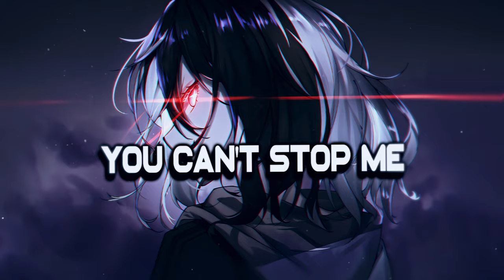Nightcore - NEFFEX - The King Is Dead (Lyrics)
✘ INFORMATION ✘
➥ Song ➼ The King Is Dead
➥ Artist ➼ NEFFEX
➥ Artwork ➼ YMYZ游然

✘ The King Is Dead LYRICS ✘

[Verse 1]
Let's go
Moving silent
Feel the violence
The incitement
I know the assignment
I'm taking over
I'm sick of mediocre
I'll be the closer
I got a different motor
I got a mission to win it
Some ammunition to get it
Don't need permission, I finish
Got an addiction that's gripping
Got some convictions I'm living
Once I'm committed I'm in it
Got a prediction I'm winning, (uh)

[Pre-Chorus]
They're the pure bloods
I'm the hybrid
They hate change, so they try to push and fight it
I stay steady, yeah I've always been defiant
Up against the beast yeah, I'm up against a giant
But now I'm gunning for their heads
And I will die with no regrets
This needs to come to an end, I'm seeing all red

[Post-Chorus]
And now the king is dead!

[Verse 2]
Welcome to the new regime
We do what we want, yeah we do anything
Took everything to extreme
Cuz we were suppressed when we had big dreams
Yeah, it's a new machine
All our energy coming from caffeine
No pain, morphine
This our world now we the kings and queens

Fight Back
NEFFEX
Red Ruby Da Sleeze
Nicki Minaj
Elevate
Jeff Grecia

[Bridge]
You can't stop me
I'm a problem
I can feel my adrenaline calling
Blood pumps as my form starts evolving
Better watch out or I'll put you in a coffin